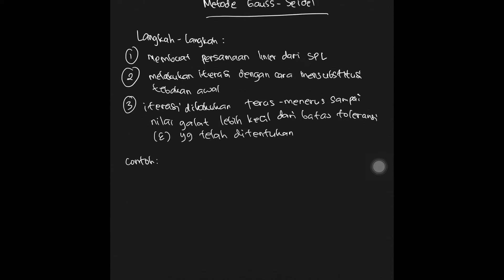Metode Gauss Seidel (Solusi Sistem Persamaan Linier)